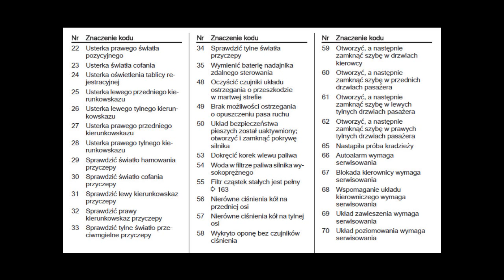Opel Astra IV J opis kodów wyświetlacza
Opel Astra IV J 4 znaczenia opis kodów wyskakujących na wyświetlaczu i ostrzeżeń akustycznych.